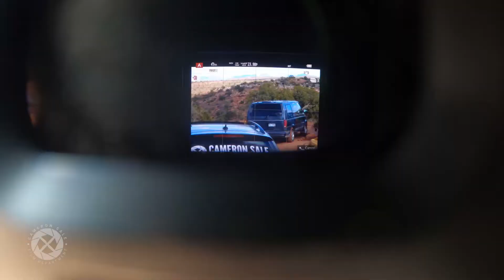Moab, Utah | May 2021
Not my best display of editing but the trip was so fun I don't care haha. Dirtbike riding, UTV renting, camping, staring at the stars and eating well. Oh, and 73° during the day, high 40s at night...perfect.

Video produced by CamSaleFilmDept.